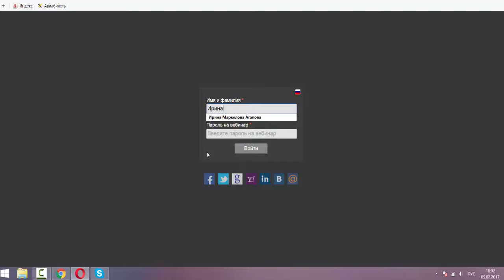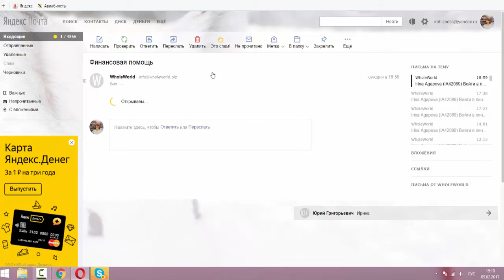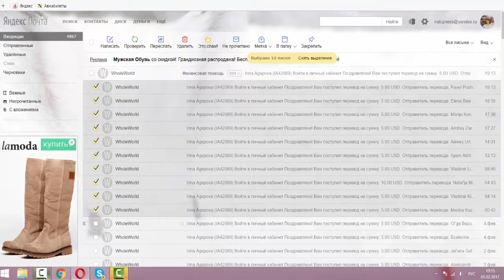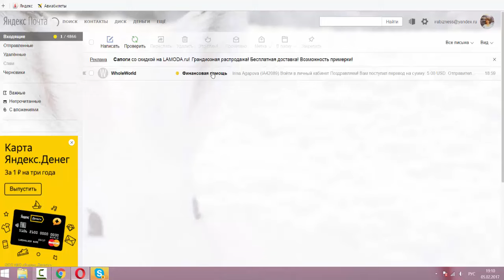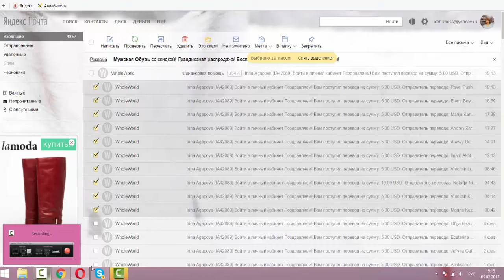$450 в день это не предел!